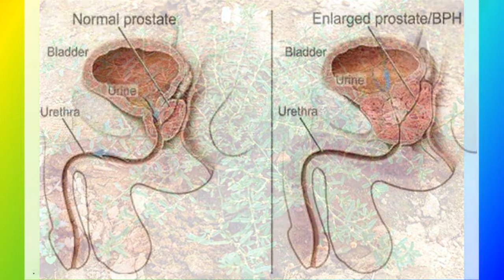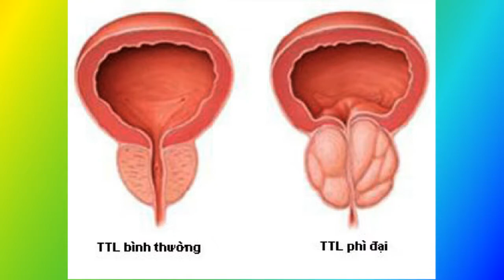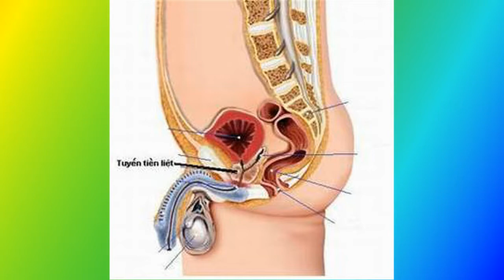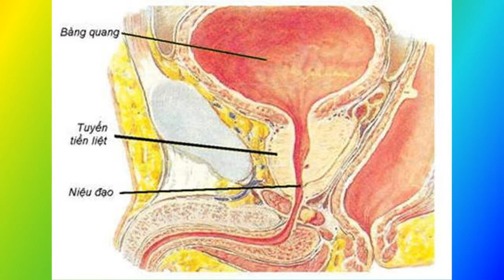Các bài thuốc chữa phì đại tuyến tiền liệt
Tuyến tiền liệt nằm bao quanh phần trên cùng của niệu đạo. Khi tuyến tiền liệt khoẻ mạnh, không gây ra vấn đề gì, nhưng nếu rối loạn xảy ra trong tuyến tiền liệt, mô trong tuyến này sẽ phồng lên hoặc lớn lên gây chèn ép niệu đạo và ảnh hưởng đến khả năng tiểu tiện.